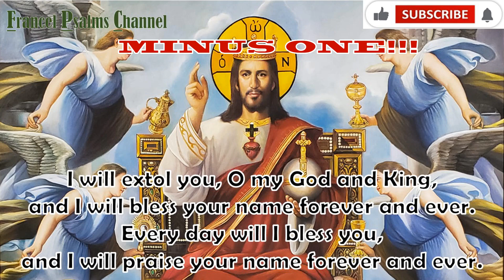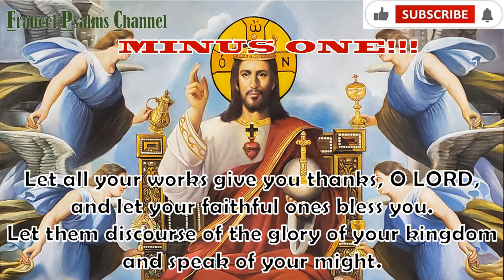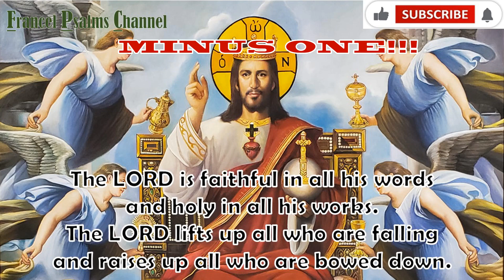Minus One!!! Responsorial Psalm: July 9, 2023- English/Psalm 145